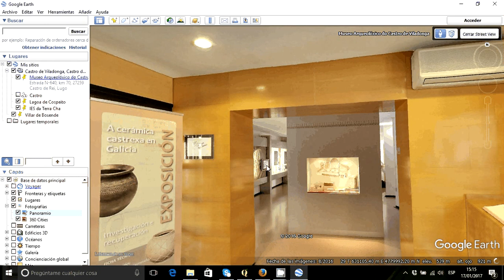¿Coñeces estes lugares?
Pequena viaxe virtual con Google Earth por algunhas paraxes da Terra Chá, falaremos deles na charla A paisaxe e os nomes